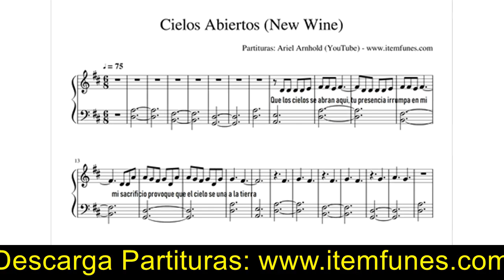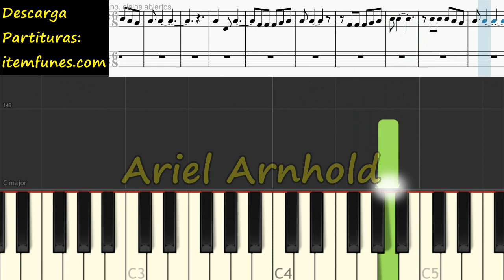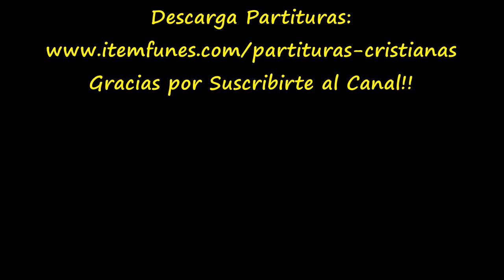CIELOS ABIERTOS NEW WINE Piano Tutorial Cover Facil + Partitura PDF Sheet Music Easy Midi